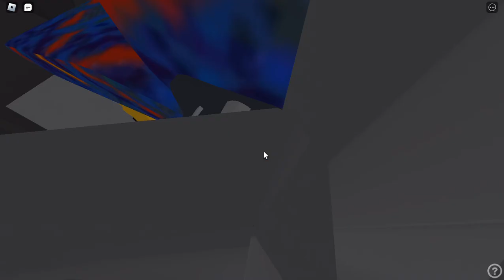[READ DESC] driving around in a 200mmc in the drayton project